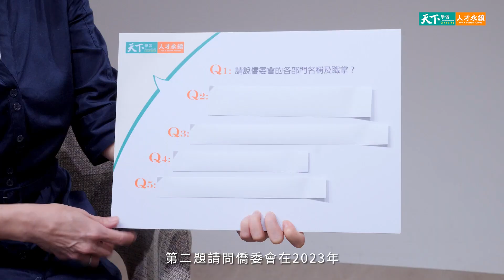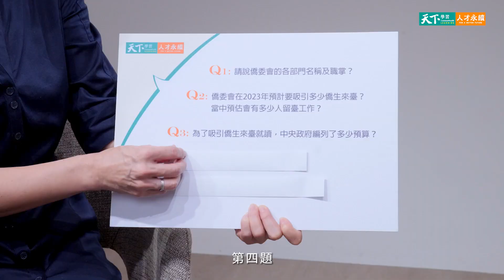【2023人才永續會客室EP4】缺工時代人才策略 全面啟動僑務工作讓台灣發光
大缺工時代，企業生存首先要有「人」，才能永續。我們熟知負責僑生與僑商事務的僑委會，居然扮演招募、培訓人才的關鍵角色！

攤開僑委會的人才策略藍圖，僑委會不僅招募僑生，還承擔培訓養成的重責大任，讓僑生流進來，也要留下來，並且成為中階以上的專業人才。僑生的多元文化背景、多種語言能力，不僅能夠快速融入台灣企業，更是企業佈局國際、南向移動的重要人才，解決人才荒的燃眉之急。

除了僑生，僑商在國際版圖的移動與表現，帶起台灣人才的流動，僑委會成立「青商潛力之星」獎項，針對僑商第二、三代，積極介入諮詢與輔導，協助企業在疫情重創的疲軟狀態，重新站起調整姿態向前奔跑，邁向上市櫃。

徐佳青委員長將為我們分享，僑委會如何回應求才若渴的企業，僑生經營的育成策略，以及僑商輔導的成功案例，讓外籍人才以台灣為基地，向全世界輻射出去，將台灣品牌帶上各地舞台發光發熱。